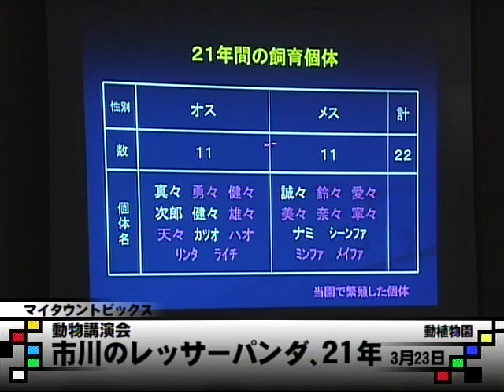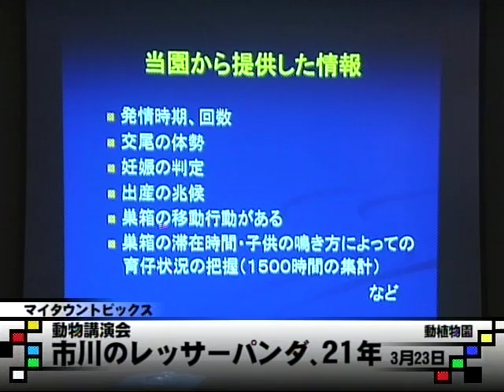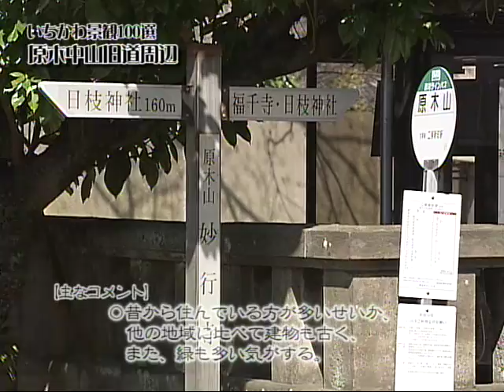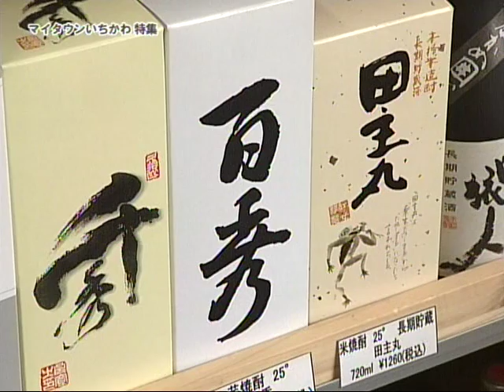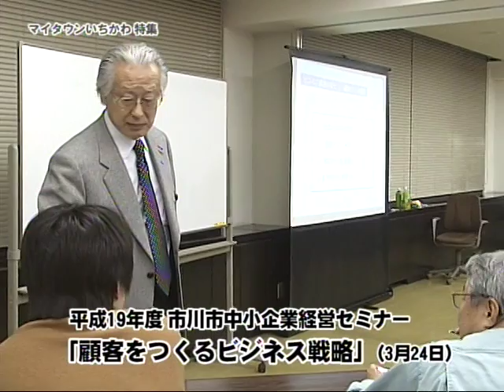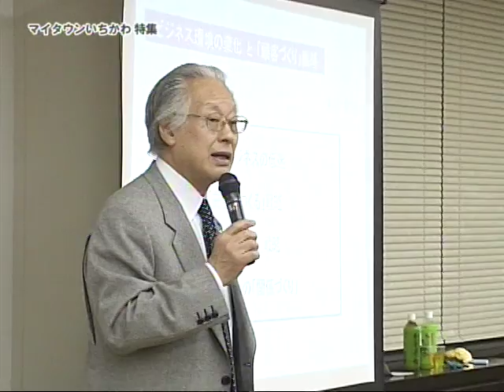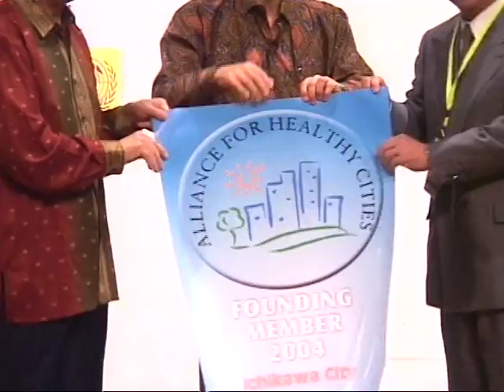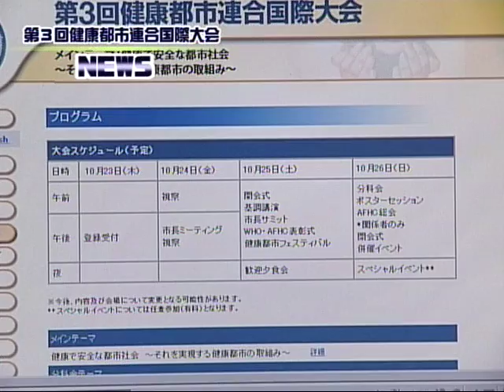マイタウンいちかわ 平成20年度Vol.1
特集：地元の元気を応援します～市川市の商工振興～